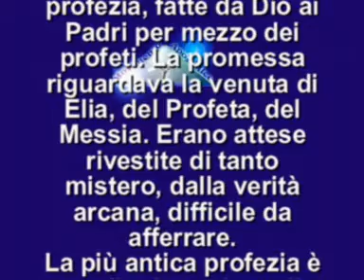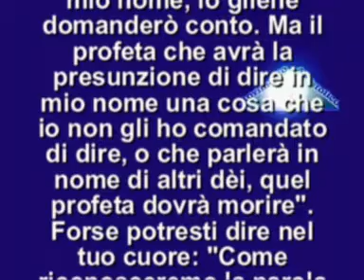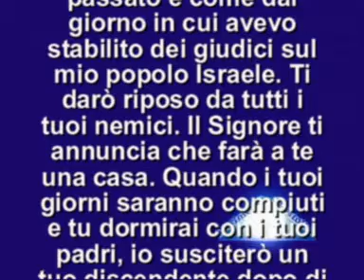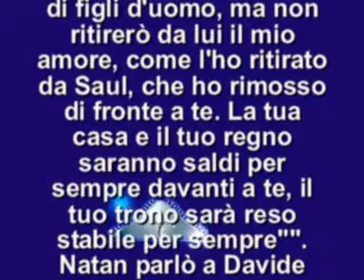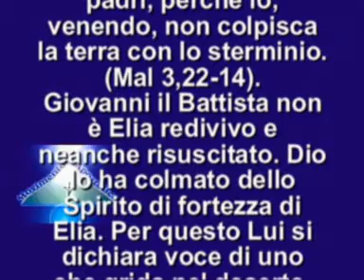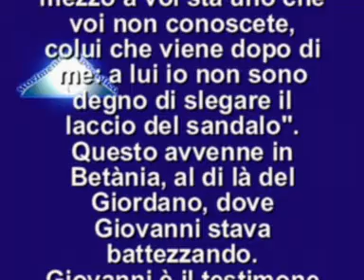IL VANGELO DEL GIORNO 2 GENNAIO 2013